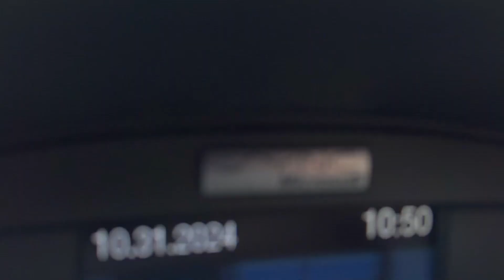Wanna take a peeked of my day?